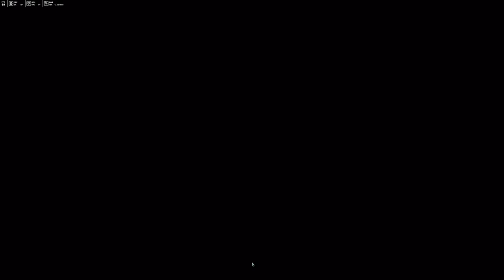Space Games & Space Beer: Let's Play The Outer Worlds, episode 001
We continue an evening of play with a new start in The Outer Worlds, from Obsidian. I've finished this game in my own personal playthroughs, but figured I'd give it a try on this channel to see if it has any noteworthy replayability. This session's beer of choice is the unfortunately phlegmy Hazy Frontier IPA from Stormbreaker brewing.